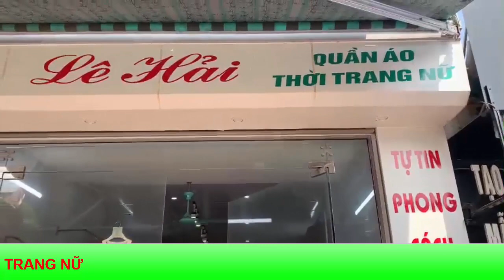Thời trang nữ lê hải, chuyên pp đồ lót nữ 12h tại thanh hóa, đồ lót nữ 12h